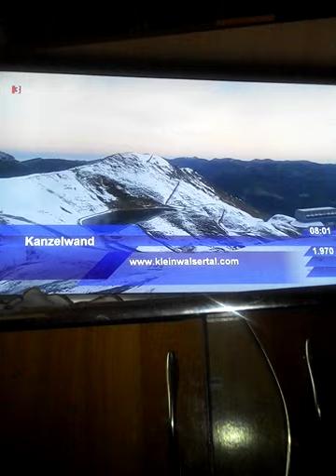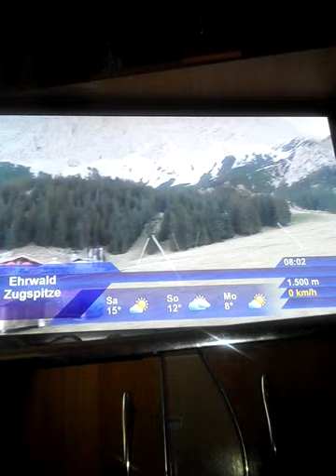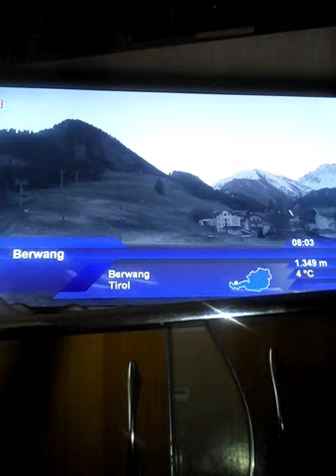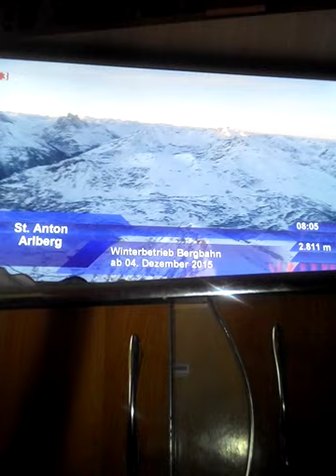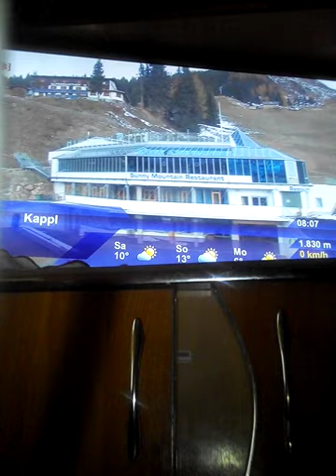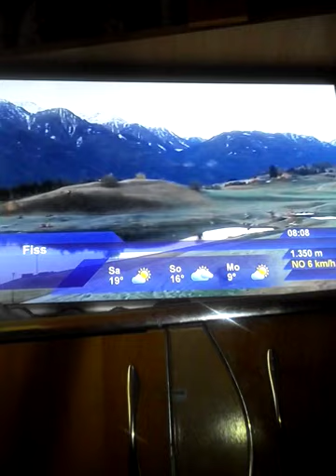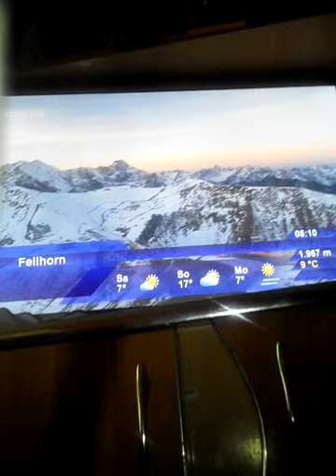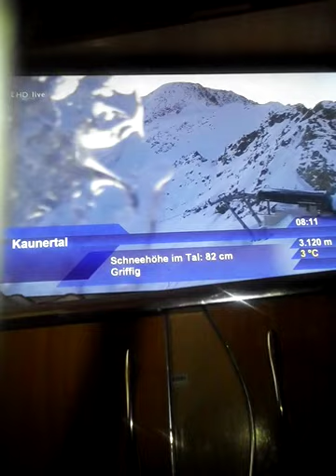3sat alpenPanorama (Oktomber 2015) (Fragment)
Fragment alpenPanorama auf 3sat oktomber 2015